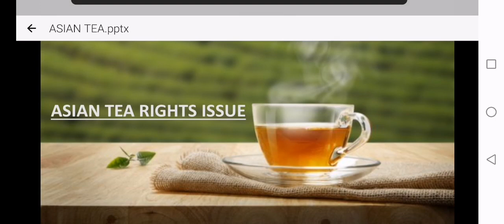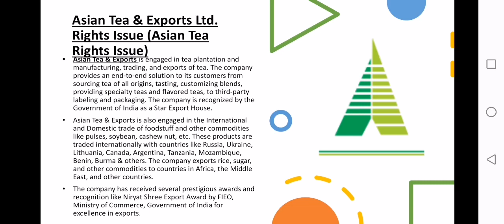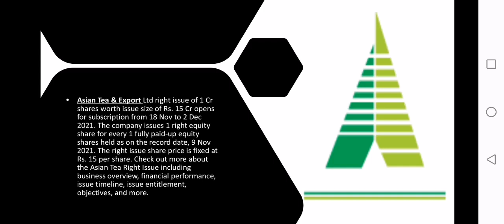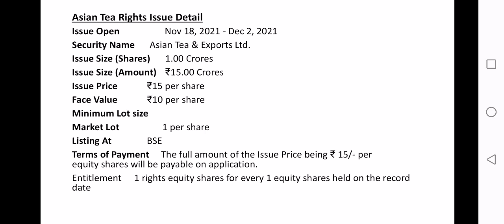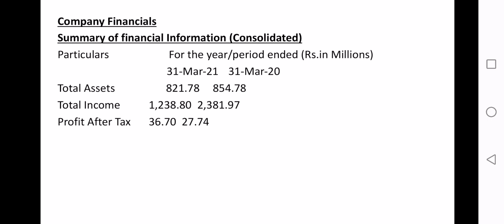Invest or Avoid Asian Tea Rights Issue | Fundamentals Analysis Asian Tea Rights Issue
in this video explains.Invest or Avoid Asian Tea Rights Issue and do Fundamentals Analysis Asian Tea Rights Issue and Asian Tea